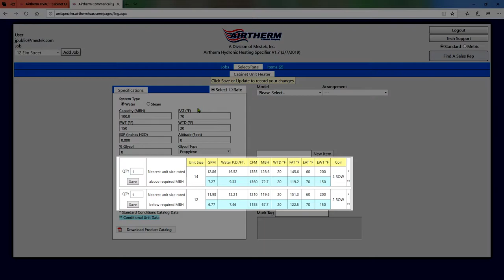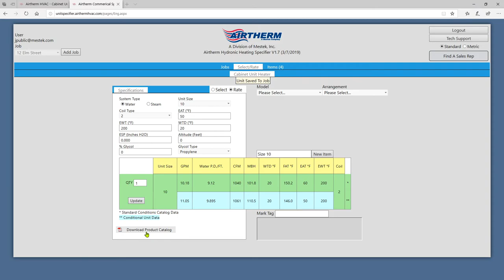Cabinet Unit Heater Selection - Airtherm Hydronic Specifier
This video details the process of selecting and rating a unit in the Airtherm Hydronic Specifier.